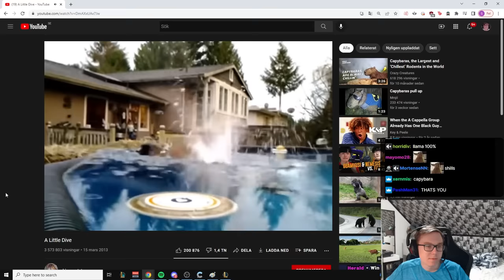YES I CAN BE TILTED TOO.